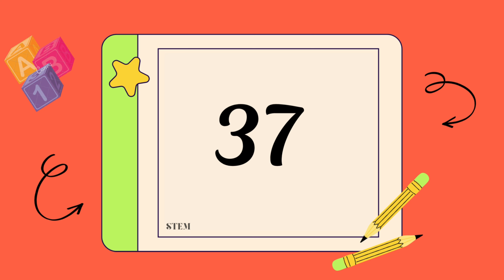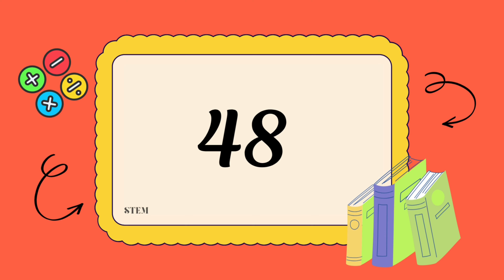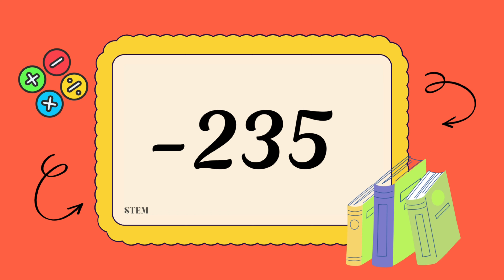ABACUS MARATHON | 2D & 3D | ADD/SUB | FLASH NUMBERS